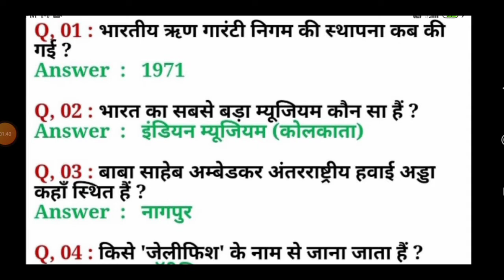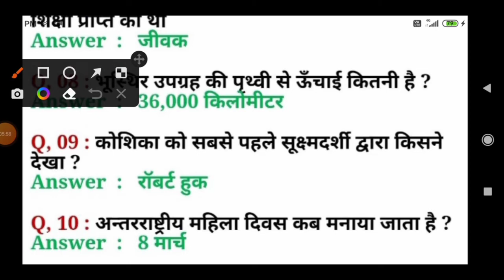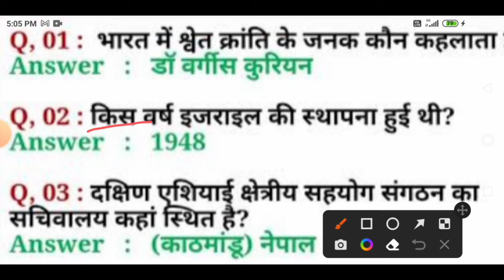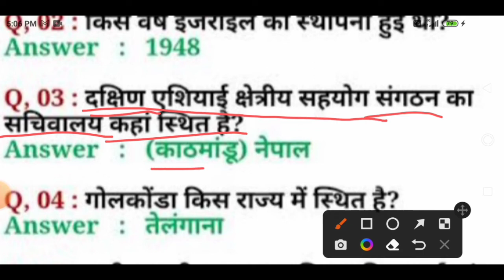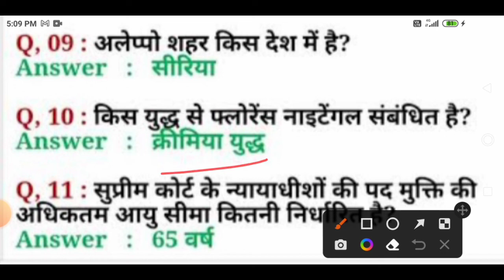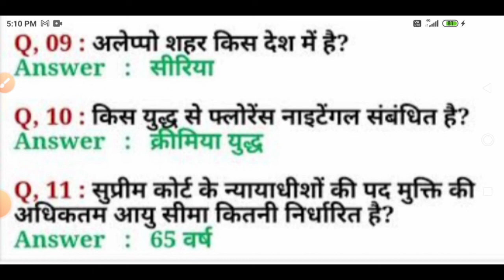General knowledge questions for all competitive exams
Main ummid Karti hun ki aap logon ko mere dwara Banai Gai video acchi Lagti Hai aur Bhi Meri aisi video pane ke liye Hamare channel rajshivam_study_point ko subscribe Karen like share and comment Karen channel per naye Hain To subscribe Karke BEL icon press Karke all select Karen Taki Hamare channel per Aane wali koi bhi video ki notification sabse pahle aapko mile thank you#rajshivam_study_point Shivam Study Point by Shivangi mam